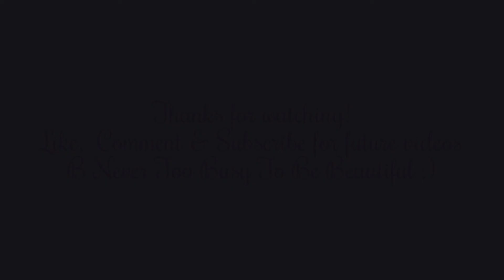Subtle Look Using Lush Make-Up & Co.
Hey babes!

Sorry it's been a while! In this video I am not or trying to be perfect like those beautiful women making pro vids as you can clearly see but I wanted to make a video using Lush products as i'm starting to love them more than 'high street brand names' & because they are so pigmented that they do last; well for me they do :D so I wanted to share a subtle look using these products with you all. So aside the flaws I hope you enjoyed watching.

Products Used:

Smashbox Primer
Smashbox Studio Skin 15 Hour wear Hydrating Foundation ~ #3.3
Real Techniques Foundation Brush
Real Techniques Stippling Brush  ~ I use for errrrrrthang lol
Diorskin Nude Concealor ~ #004 Honey
Eyelid - Lush Eye Jewel ~ Triumphant
Laurelle Eye Shadow Brush
Eyelid - Lush Eye Shadow Powder ~ Happiness
Eyelid - 17 Eyes Trio Eye Shadow Palette ~ Dark Brown
Elf Eyeliner ~ Black
Waterline - Lush Eye Jewel ~ Dedicated
Estee Lauder Double Wear Concealor SPF10 ~ #04 New Medium Deep
B Beauty Bronzer
Laurelle Two-Sided Eyebrow Brush & Comb
Soap & Glory  Smoulder Waterproof Eyeliner - Pencil with sharpener
Sunkissed Shimmer Dust Brush
Lush Lipstick ~ Tenacity
Lush Lipstick ~ Affectionate

Stay Dreamy! ;D